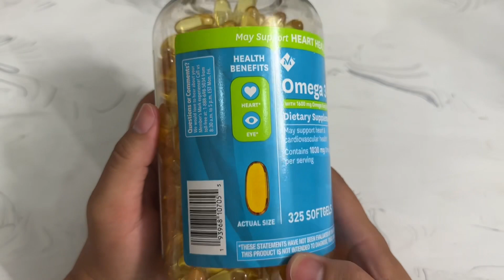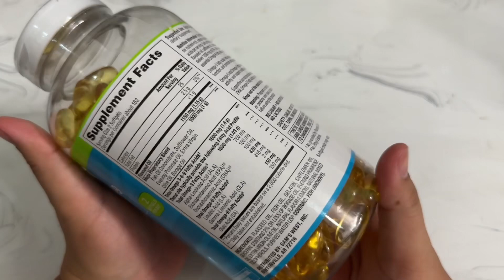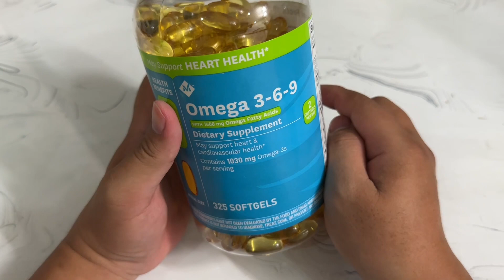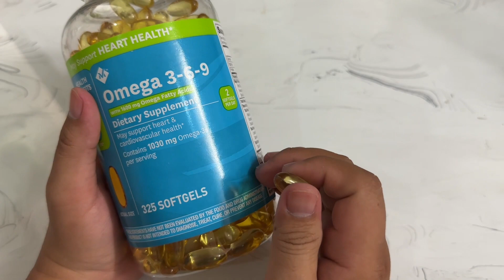💊Mở hộp thực phẩm chức năng Heart Health Omega 3-6-9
Omega 369 Dietary Supplement 325 viên (Mới)
🐠🍃 Mỗi viên Omega 3-6-9 cung cấp 1030mg axit béo EPA, DHA và ALA Omega-3 cùng 570mg axit béo Omega-6 thiết yếu và axit béo Omega-9.
🐠🍃 Có nhiều công dụng:
➖ Hỗ trợ và duy trì sức khỏe tim mạch, huyết áp.
➖ Duy trì cholesterol, triglyceride ở mức bình thường.
➖ Ngăn ngừa tắc nghẽn động mạch, cao huyết áp.
➖ Bồi dưỡng mô võng mạc, giúp sáng mắt.
➖ Giảm mỏi mắt cho người đọc sách báo, xem TV, sử dụng máy tính nhiều.
➖ Có thể hỗ trợ da, tóc khỏe mạnh và duy trì hoạt động hệ thần kinh.
- Giúp bổ sung 3 loại acid béo omega 3, omega 6, omega 9 rất tốt cho tim, mắt, khớp, làn da, trí óc.
- Có nhiều loại acid béo mà cơ thể con người không thể tự tổng hợp được cần phải bổ sung từ bên ngoài.
❤Omega 3 giúp máu lưu thông tốt, giảm loạn nhịp tim và bệnh đột quỵ, giúp não hoạt động tốt hơn, giảm nguy cơ mắc bệnh khớp và các bệnh truyền.
❤Omega 6 giúp giảm đau khớp, giảm khó chịu của phụ nữ trước kỳ kinh nguyệt, giảm mụn nhọt và hỗ trợ điều trị ung thư, bệnh eczema, giảm mụn nhọt.
❤Omega 9 hỗ trợ giảm cholesterol xấu trong cơ thể, giảm nguy cơ mắc các bệnh về tim mạch, giảm xơ cứng động mạch và tăng cường hệ miễn dịch và ổn định lượng đường trong máu.
☑️Hướng dẫn sử dụng:
- Uống 2 viên/ ngày sau bữa ăn.
- Người trưởng thành từ 18 tuổi trở lên.
🏠Địa chỉ: 778k Nguyễn Kiệm,P.4,Q.Phú Nhuận
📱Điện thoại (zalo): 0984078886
💻 Fanpage: Hàng xách tay chính hãng giá tốt